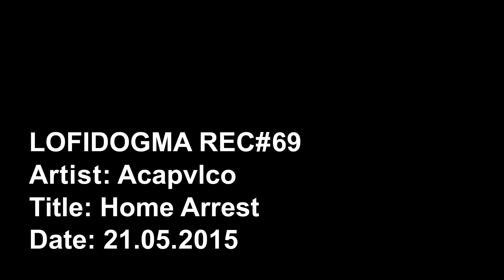LOFIDOGMA REC/№69 | ACAPVLCO | HOME ARREST